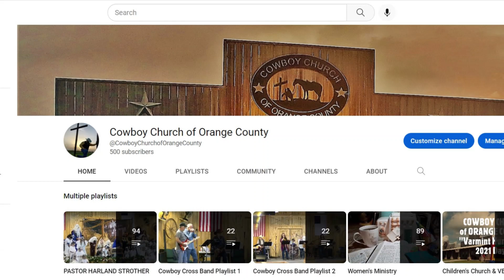500 SUBSCRIBERS 12-11-22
We thank YOU, our YouTube and CCOC in-person church family, but the greatest thanks go to God for another of His many blessings on this ministry.